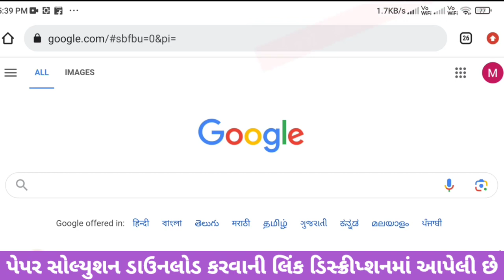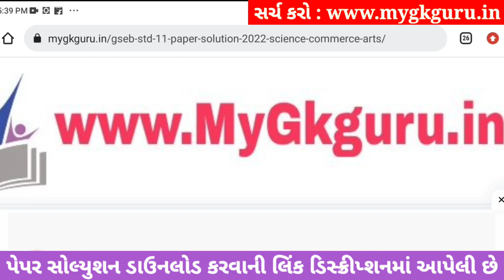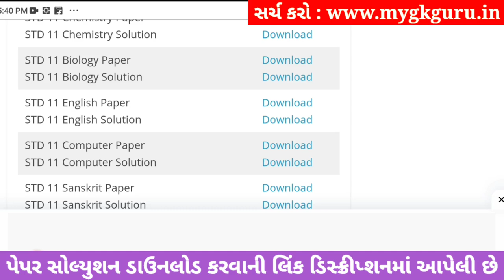std 11 biology ekam kasoti 2023 september, std 11 ekam kasoti 2023 biology, std 11 biology ekam kaso